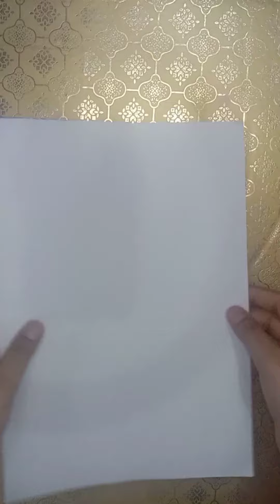D i y Card idea @CrafterAditi @crafter..ilma.1747